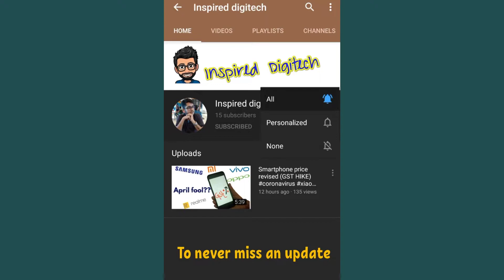Tasty Potato Smileys|| Quarantine Masti Part 3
Aur ek zabardast recipe aap sab ke liye. Definitely try at home and do comment . More exciting videos are yet to come.